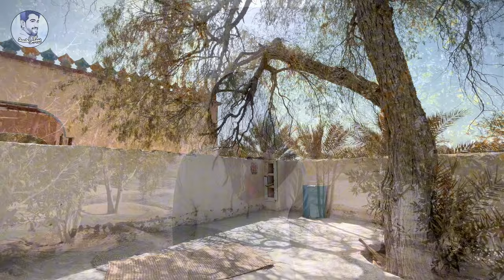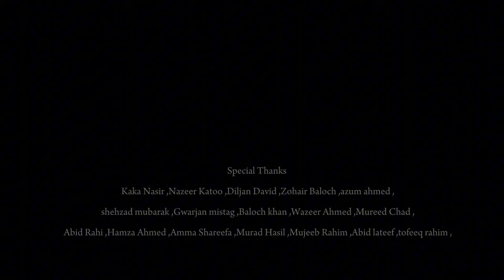Koh e murad //کوہ ءِ مُراد//Bebager Ahmed // Ishaq Fida // official music video //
Koh e murad// کوہءِ مُراد

Singer :Bebager Ahmed
Poet: Ishaq fida
Recordist:Mujeeb Rahim
Courses: Abid Latif ,Mujeeb Rahim ,Tofeeq Rahim
Starring : Hamza Ahmed & Amma Shareefa
Video by :Dosta Shah, Shoukat Shekast & Murad Hasil
Drone operator:Meer Dost Rahim

Music lyrics:

‎سرگپتگوں کُتہ من اِراده
‎‌دیم پہ رَہیں کوهءِ مُرادءَ

‎سِتکیں دِلے پہ کایاں دَرا تئ
‎زِگر ءُ عادت واناں دَرا تئ
‎کولے کناں نوں پاداں شپادءَ
‎مهمدی تئی نامءَ گِراں
‎گوں فرقہءَ چوگان جناں

‎بڈاہاں توشگ پہ اوستءُ ارمان
‎هوشاب ءُ پُلیں کرکی تجّابان
‎مَشکےءُ گریشگ پُلیں کراچی
‎بُرناں  پَنداں  دیدءَ زَراں تئ
‎سرجم باتاں اِشانی اِراده
‎اُمیت بستہ رَپتگاں
‎سِتکیں دِلے دَرکپتگاں

‎ بیّتءُ سپّتاں سولءَ جناں ما
‎پُلیں امام ءَ زیارت کناں ما
‎پہ تو سِتکیں اسحاقءَ نوں زیاده
‎دیدارءَ تئ من سرگراں
‎آپاں اَلّگ ءِ من وراں
‎اسحاق فدا